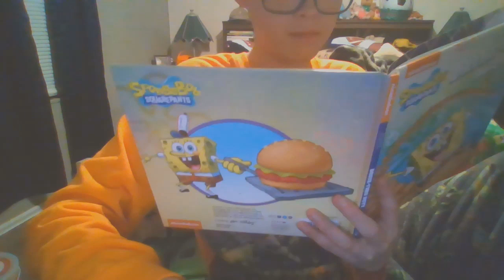How To Draw A Tall Pawprint From A Surprise Guest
How Do You Like My Homemade Joe Notebook